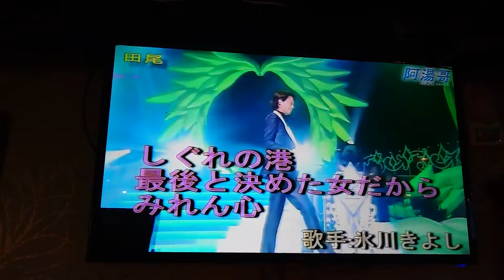えみ 翻唱 冰川きよしメドレー 唄 冰川 きよし {朱攝影} [富士櫻卡拉OK]環境幽靜歌聲會友。